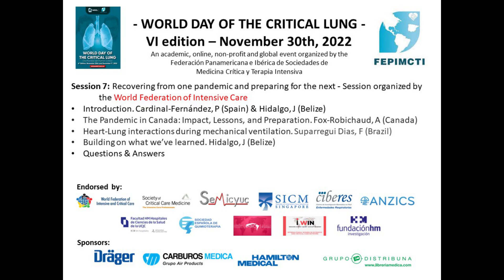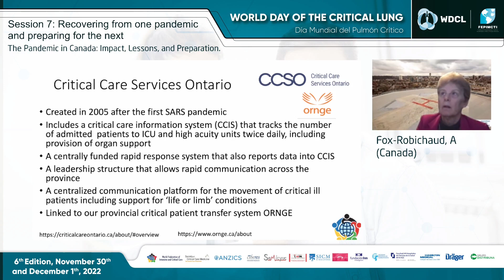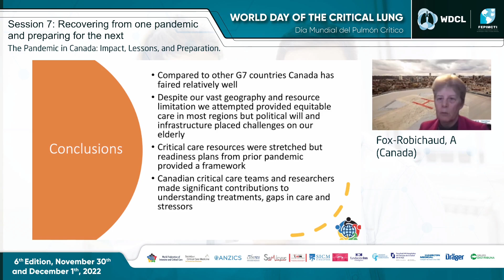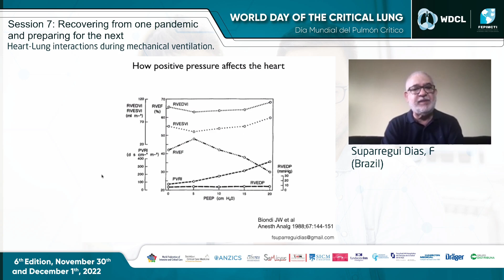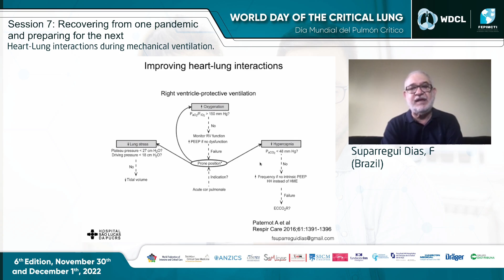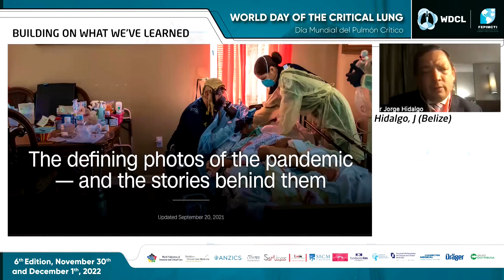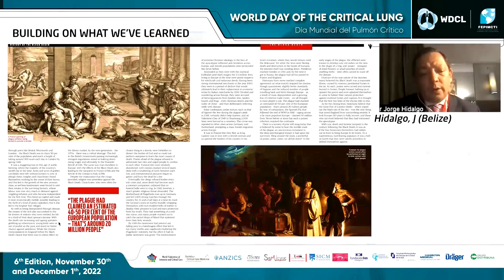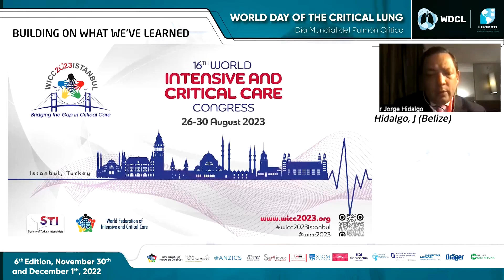sesion 7- WDCL 6ta edición- 2022 - Recovering from one pandemia and preparing for the next - ENGLISH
El día Mundial del Pulmón Crítico, es una iniciativa academica, gobal, on-line, gratuita, sin fines de lucro organizada por la Federación Panamerica e Ibérica de Sociedades de Cuidados Intensivos con el objetivo de mejorar la asistencial del paciente respiratorio críticamente enfermo. mas información